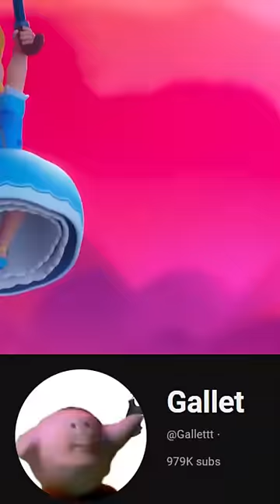MAS actores de voz de Clash Royale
menudo dato
no se preocupen yo pregunté xd
logbait clash royale
que pro
jijijija
Quien inventó el Mazo de Logbait? Clash Royale
montapuercos mortero fino señores